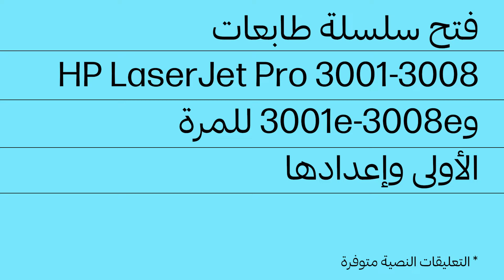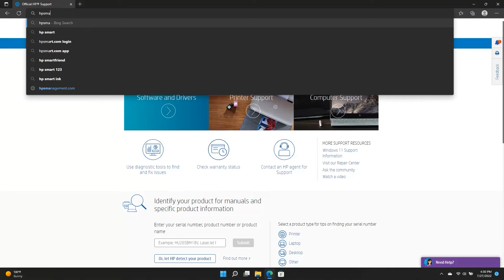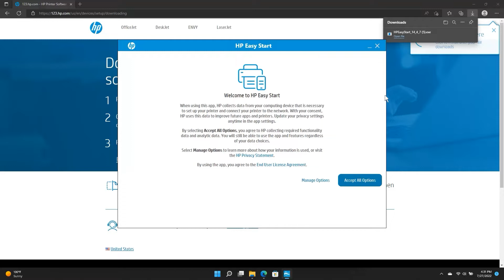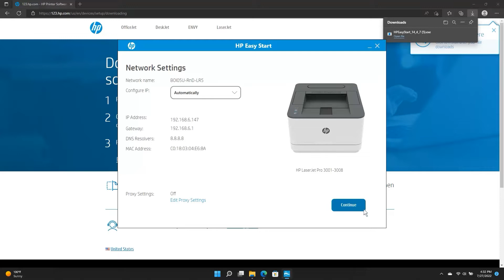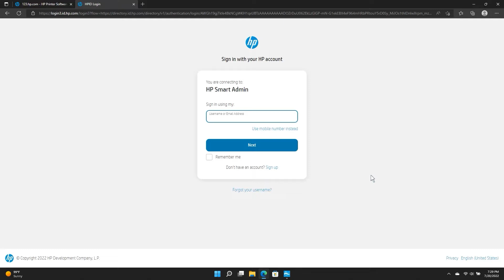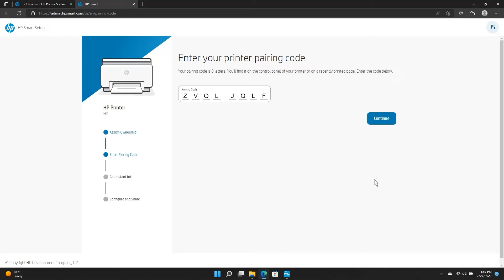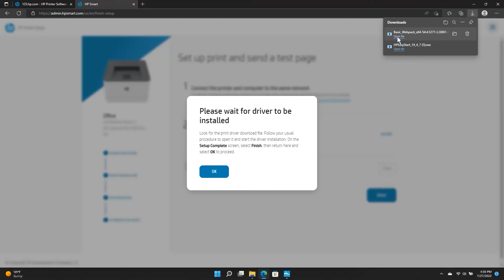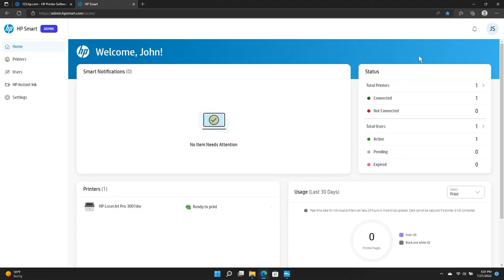فتح وإعداد للمرة الأولى | طابعات HP LaserJet Pro 3001-3008 و3001e-3008e | HP Support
تعلم كيفية فتح طابعة HP LaserJet Pro الخاصة بك للمرة الأولى وإعدادها عن طريق توصيلها بالشبكة والكمبيوتر أو الجهاز المحمول.
ينطبق هذا الفيديو على الطرازات التالية من الطابعات:
سلسلة طابعات HP LaserJet Pro 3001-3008
سلسلة طابعات HP LaserJet Pro 3001e-3008e
HP LaserJet Pro MFP 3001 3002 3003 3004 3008 Printer

‏الفصول:
‏‏00:00 مقدمة
00:10 فتح الطابعة للمرة الأولى
02:27 توصيل الطابعة بالشبكة
05:38 اقتران مع HP Smart Admin